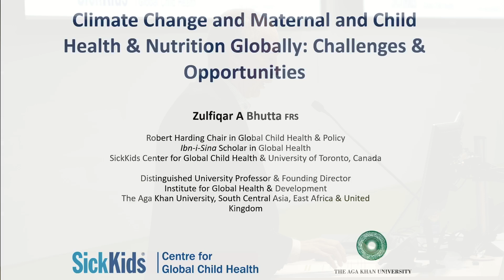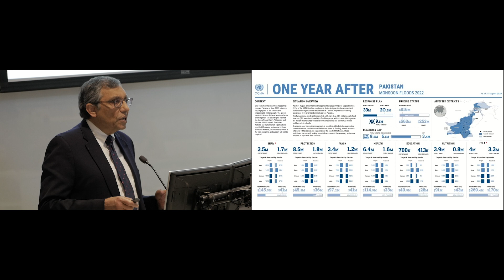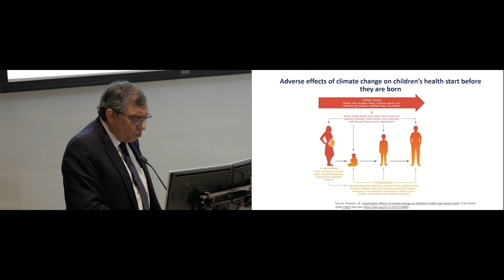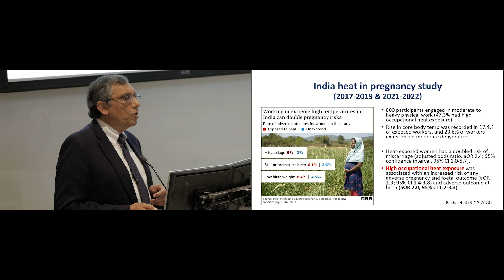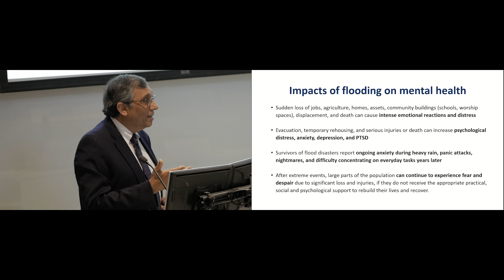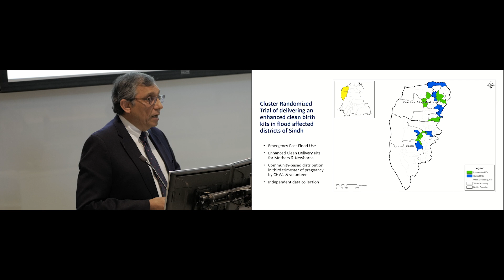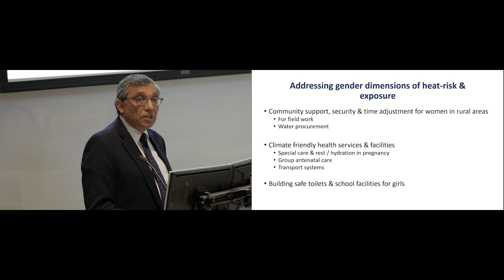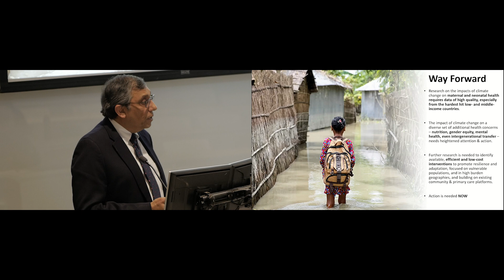Cumming School of Medicine Friesen Prize Lecture 2024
Dr. Zulfiqar Bhutta, MBBS, PhD, the 2023 Friesen International Prize in Health Research recipient, delivers his lecture, Climate Change and Women and Children’s Health Globally: Challenges & Opportunities, May 24, 2024 in Calgary, AB.